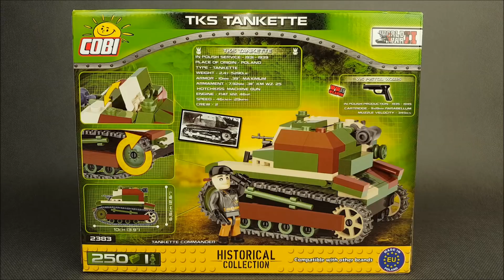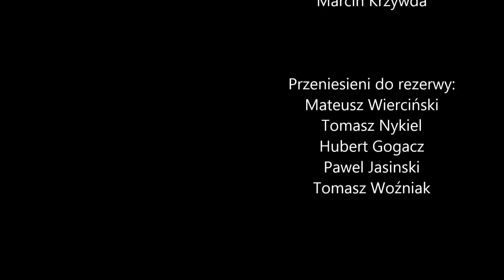COBI Polska tankietka TKS (2383) - recenzja